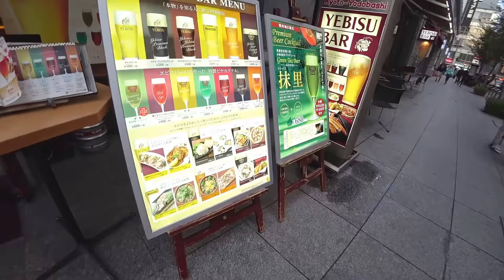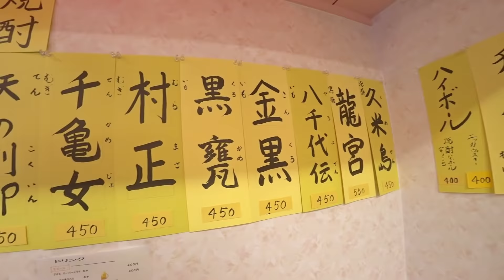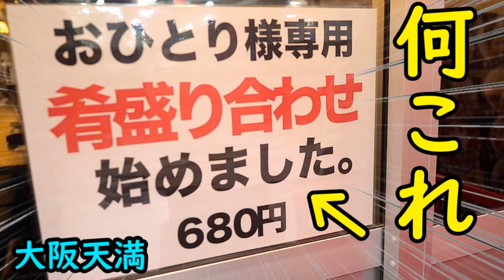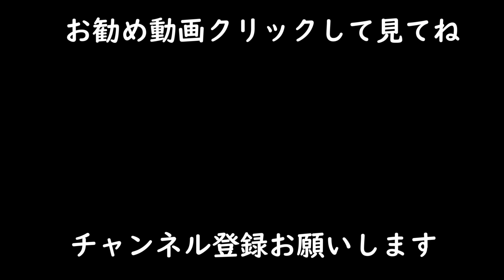京都駅コスパ飲み【ひょうたん】まかないセット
【趣味】
・男料理

【資格】
・利酒師